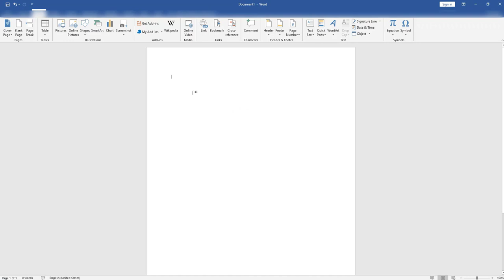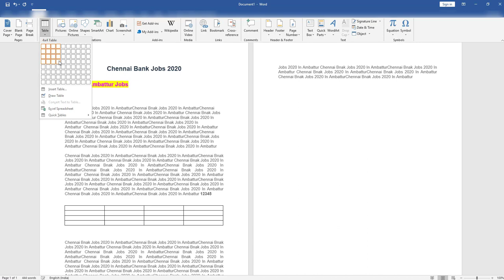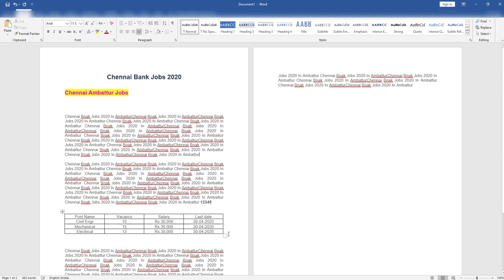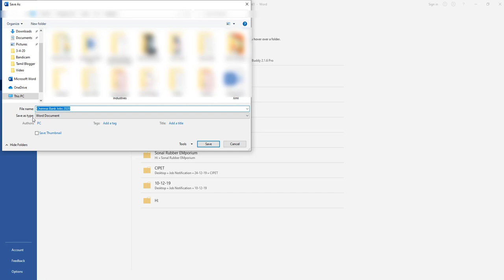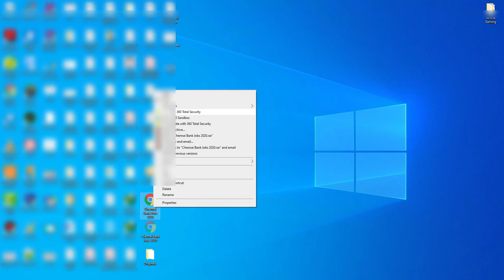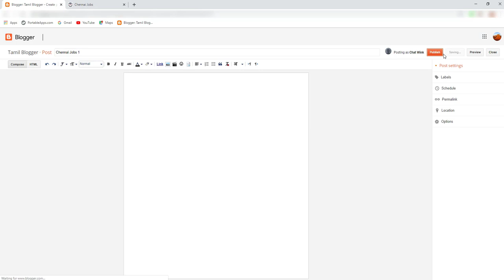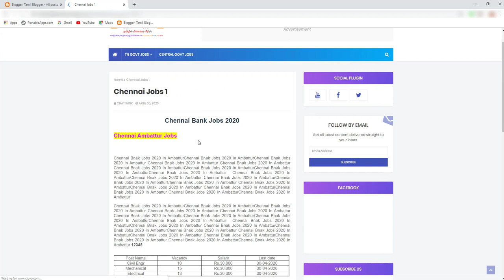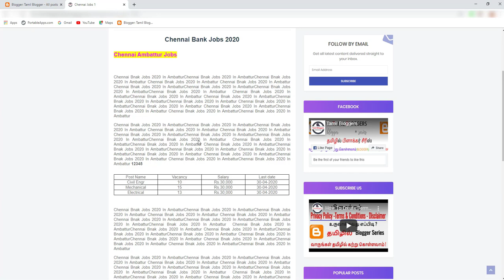How To Create A Blog Post Using Microsoft Office Word | Tamil Bloggers